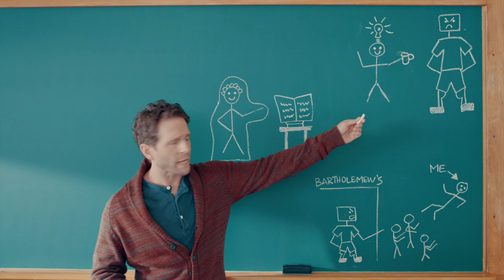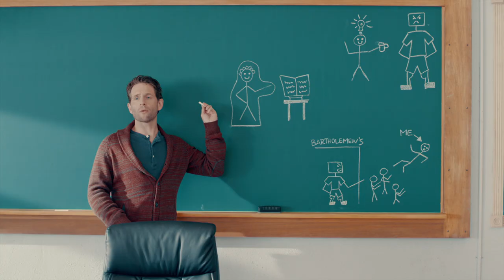PAM THE RAM | A.P. Bio | Comedy Bites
Pam is a trans ram!!

Season 1, Episode 3 (Burning Miles) Jack puts his students on a new revenge mission; Helen, Principal Durbin's secretary, relentlessly tries to get Jack to make something for the annual bake sale.

Jack Griffin (It's Always Sunny In Philadelphia's Glenn Howerton), an advanced placement biology teacher in Ohio, uses his students' combined intellect to get back at his nemesis.